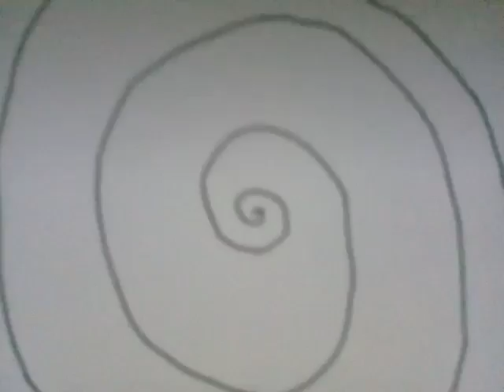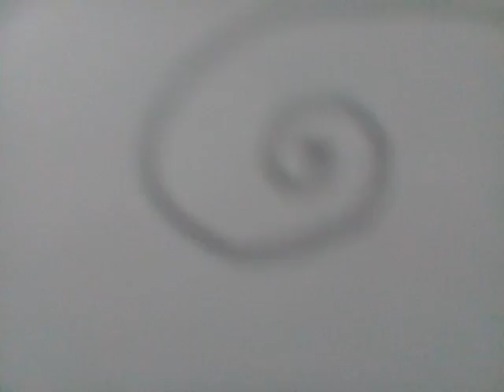Martin little shape: wonderbed episode 5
Is just a adventure with martin austin and red bomb were in dimension when they draw a portal,they come across
 upon of colour beautiful places,the place was made of wool and pillow like bed so I called wonderbed.